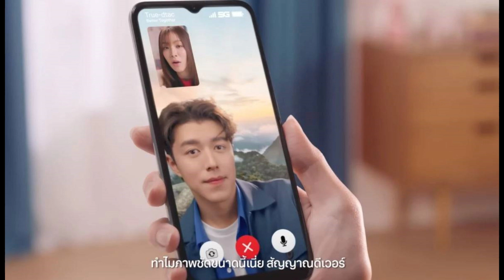ทรู คอร์ปอเรชั่น เปิดตัว ใบเฟิร์น - นาย ณภัทร พรีเซ็นเตอร์คู่ครั้งแรก ซีรีส์โฆษณาทรู-ดีแทค